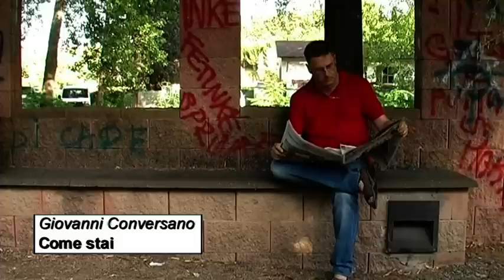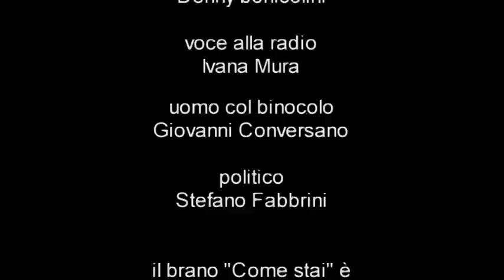GIOVANNI CONVERSANO - COME STAI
La musica di Giovanni Conversano riesce a far desistere dal suo intento un terrorista in procinto di commettere un attentato. Videoclip del musicista Giovanni Conversano,
con Davide Tani e Denny Bonicolini, regia di Antonio Fabbrini.